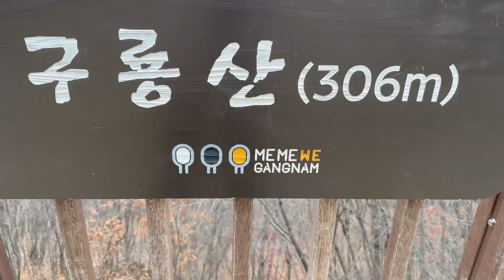구룡산 정상에서 내려다 본 풍경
일요일 낮에 발걸음이 가는대로 걷다 보니 구룡산 정상까지 오르게 되었어요.
힘들어서 가다쉬고 가다 쉬고 하면서 정상까지 이르게 되어 영상에 담았는데 전망이 좋습니다.
왕복  4시간 넘게 걸어서 17000보가 넘었어요.
계단이 너무 많고 오랫만의 등산이라 다리가 후들후들 합니다.
**따뜻한 댓글 남겨 주시는 모든 님들,
 영상 봐 주신 모든 분들께 진심으로 감사드립니다..
건강하시고요,날마다 행복하세요
**구독 Subscribe링크 주소:
2:03